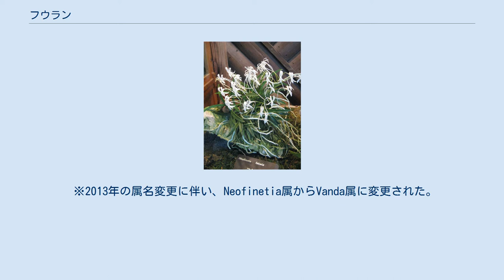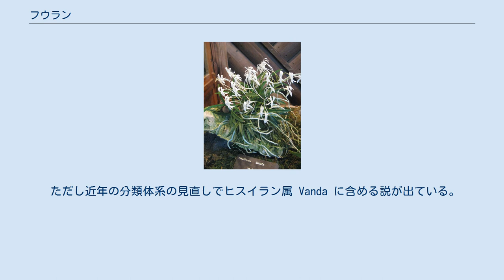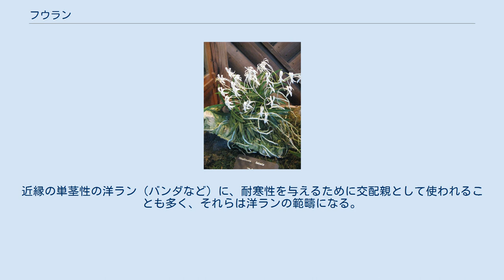フウラン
フウラン（風蘭、富貴蘭、学名：Vanda falcata（旧属名：Neofinetia falcata））は、日本原産のラン科植物のひとつで、着生植物である。
 ※2013年の属名変更に伴い、Neofinetia属からVanda属に変更された。
 花が美しく、香りもよく、観賞用に栽培される。
また、園芸品種もある。
野生では絶滅危惧II類 (VU)（環境省レッドリスト）。
 茎は短く直立し、隙間なく葉をつける。
葉は細くて硬く、先端がとがっている。
断面が三角になるほど分厚く、上面の中央には主脈に沿って溝がある。
葉の基部は茎を抱く形になり、茎より少し上に関節があって、古い葉は基部を茎に残して脱落する。
したがって、古い茎は葉鞘に包まれた状態になる。
根は茎ほどに太く、葉鞘を突き破って出てくる。
表面は白く、先端だけが生っぽい色になる。
根元の茎から新芽を出して、次第に株立ちとなり、人間の頭ほどの群落が作られる場合もある。
 ただし、成長はなかなかに遅い。
年間に生じる葉は一本の茎について2-3枚程度。
個々の葉は数年の寿命がある。
 初夏に花を咲かせる。
花はよい香りがする。
花茎は、茎の基部の方の葉の間から出てそれぞれに3-5個の花が出る。
花茎からはさらに長い子房がのび、花はその先につくので、葉よりもかなり上の方で花が咲く。
花は純白か、わずかに赤紫を帯びるのが普通。
五弁はやや細目の倒卵形で、反り返る。
唇弁は前に突き出し、少し三つに割れる。
花の下には距があるが、非常に長く、下に向かって垂れながら曲がって、最後は前を向く。
一つの株では、往々にして、ほとんどの花が同じ方向を向いて咲くので、非常に印象的である。
 本州中部以南から琉球列島にわたる地域に生育する。
国外では朝鮮と中国から知られる。
 この種は古くはアングレカム属に含めたこともあるが、現在では本種のみでフウラン属をたてる。
 ただし近年の分類体系の見直しでヒスイラン属 Vanda に含める説が出ている。
 シノブ玉や庭木につけるなどの形で、観賞用に栽培される。
また、江戸時代より、葉変わりや斑入りのものを選別・命名して栽培することが行われてきた。
現在も多くの品種があり、それらを富貴蘭と呼んで、東洋ランの一つとされる。
 また、近縁の別属との間に属間交配品種も作られている。
近縁の単茎性の洋ラン（バンダなど）に、耐寒性を与えるために交配親として使われることも多く、それらは洋ランの範疇になる。
以下のようなものが知られる。
 ^ JOGAレビュー No.20(2013)p.31 ^ 土橋(1993)p.229-231